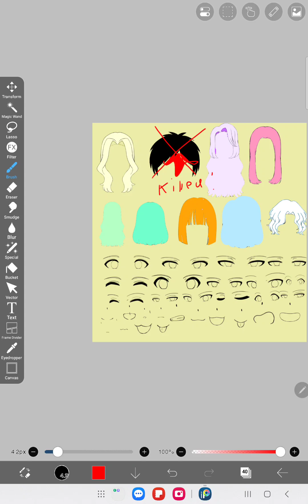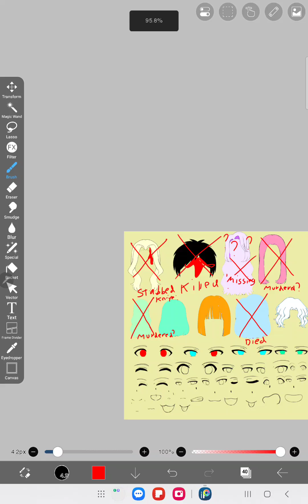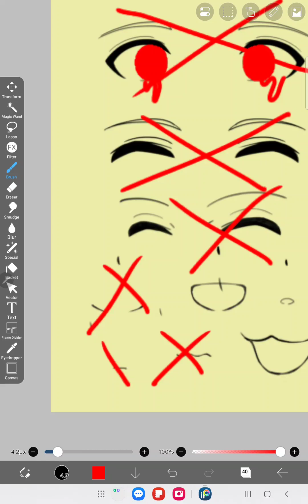who was the murderer?